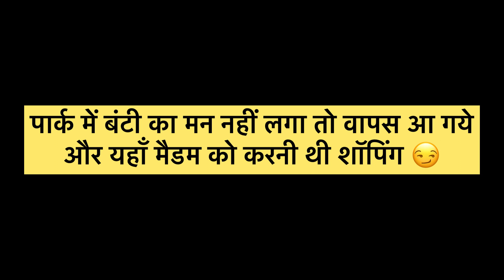हमारी Engagement वाली जगह और हमारे साथ पोपट हो गया |Engagement wali jagah aur popat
Hey Guys !
Welcome back to your own vlog channel i.e. @MrMrsPanghal to guys hum gye the outing ke liye aur aaj phir se hmare sath popat ho gya. garmi me bura hal ho gya phir jo hua wo pda mere ko mahanga.
Video ko dekho or enjoy kro, video ka best part comment jarur krna.

To watch our Technical videos :-

 / panghaltech.  .